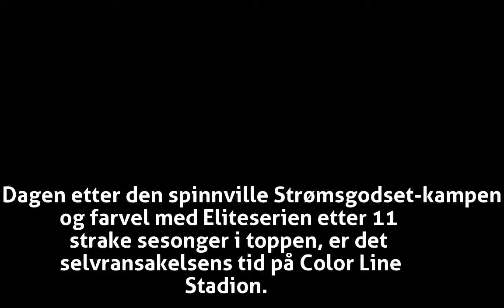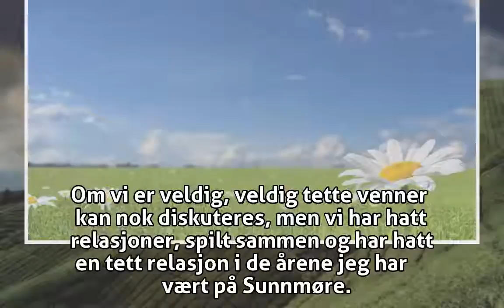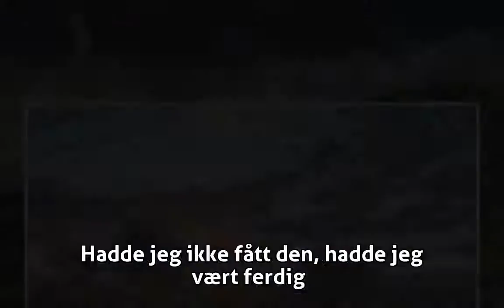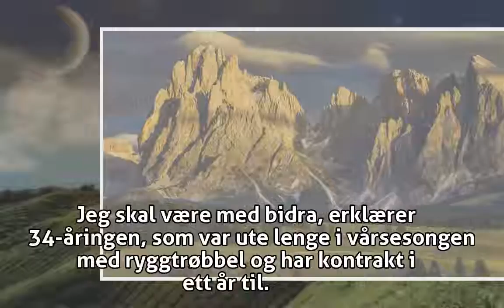Sportssjefen som er med og avgjør AaFK-trenerens skjebne: – Vi er ved et veiskille - Eliteserien - V